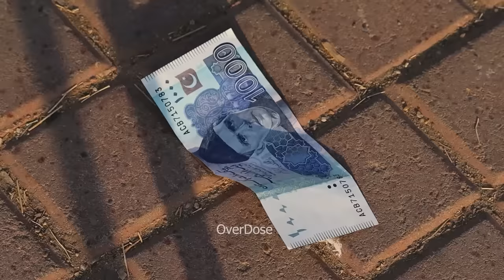Most Funny Reaction Prank On Girls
Not any person harmed during making this Film
All scenes used just for describe the situation
OverDose Official